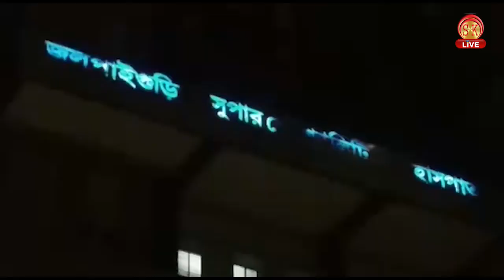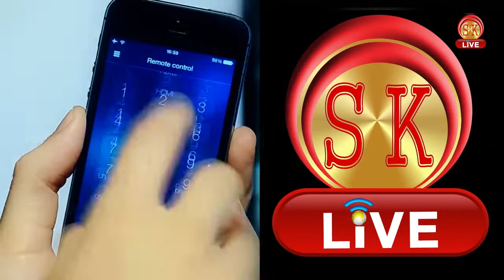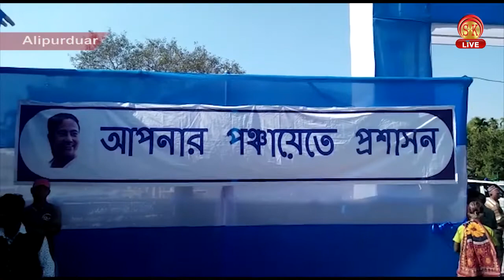Bengali News | Evening | 14th December 2018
১।  ৫ রাজ্যে বিজেপির ভরা ডুবিতে , খুশির র‍্যালী কে করল ?
২। দার্জিলিং-এ কি পরিকল্পনা করলেন পর্যটন মন্ত্রী ?